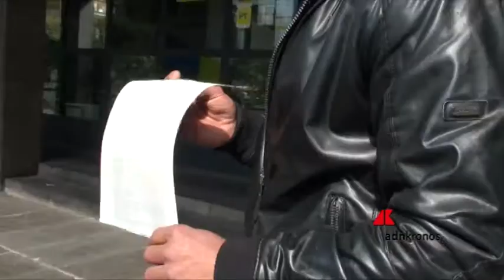Due figli e un sogno, storia di reddito di cittadinanza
Roberto, 49 anni, disoccupato e con due figli di 20 e 17 anni a carico e il progetto di aprire un’azienda agricola, è stato tra i primi a ricevere il reddito di cittadinanza: 706 euro al mese che gli consentono di sopravvivere “e tenere un sorriso” mentre segue un corso di apicultura. Oggi abita in una minuscola casa di 15 metri quadri dove ci ha accolto per raccontarci la sua storia.